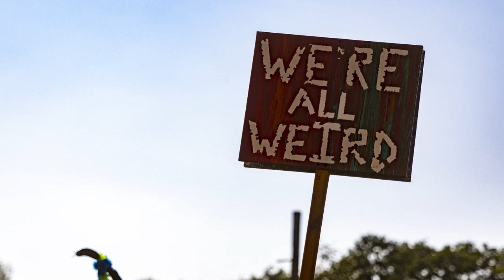"Summer Camp Anthem" by Kool Mikell ft. Kris Myers, Willie Waldman & Tommy D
Summer Camp super-security-specialist-slash-emcee, Kool Mikell (otherwise known simply as Mo) released his own "Summer Camp Anthem"! This track is a collaboration of all-star talent with Kris Myers featured on percussion, legendary trumpeter Willie Waldman on brass, plus iconic producer/engineer Tommy D with the bass. The founder of Summer Camp itself, Ian Goldberg credited as the executive producer. In case you missed the live performance debut on SCamp Sunday with the Willie Waldman Project in the Soulshine Tent this year you can now watch or listen from anywhere.

Vocals: Kool Mikell (MO)
Drums: Kris Myers (Umphrey's McGee)
Brass: Willie Waldman
Bass: Tommy D
Executive Producer: Ian Goldberg

Keith Griner, Tara Gracer, Aaron Bradley, Tony Vasquez, Austin Friedline, Carlie Adair, Kyle Hilker, Bret Bergen & Jay Strausser - Summer Camp Music Festival Photo Team
Robert Kjev - Video/Editor

You can stream or purchase the "Summer Camp Anthem" on Bandcamp.

Help fund Kool Mikell's next project with fellow emcee and amazing daughter, Klevah (of Mother Nature & thegr8thinkaz). "Full Circle" is slated for 2022.

Looking for more Summer Camp Music Festival video releases from our Camp Counselor team? Watch them all on our YouTube playlist below. You can stay in tune with all of the content from the Camp Counselor program and more at our blog, The Campfire.